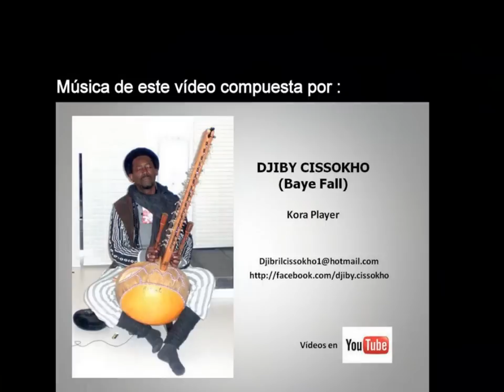CARMEN G. JUNYENT - MIRADAS DE AFRICA - Pinturas acrílicas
Varias de mis pinturas acrílicas relacionadas con  AFRICA.

Música de este vídeo : DJIBY CISSOKHO - Compositor y músico de kora, nacido en Senegal y con una larga trayectoria artística. Contacto Facebook